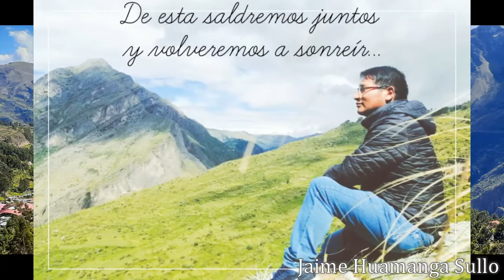Jaime Huamanga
Deber Cumplido